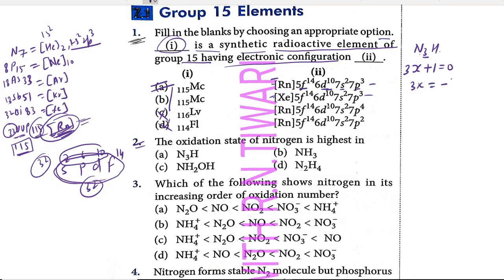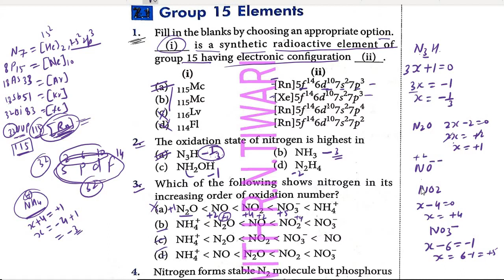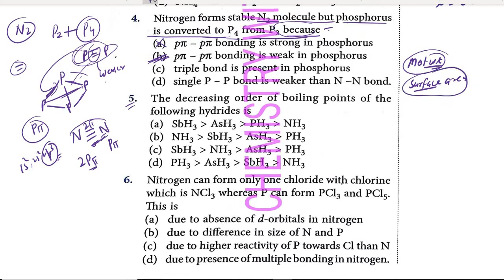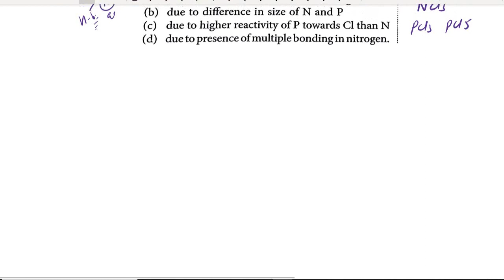Class 12 -lec#1 15th group elements (Nitrogen family) Ncert extract ,objective questions for term 1